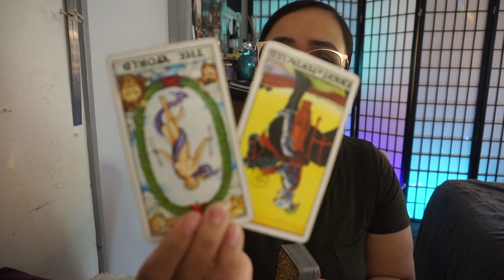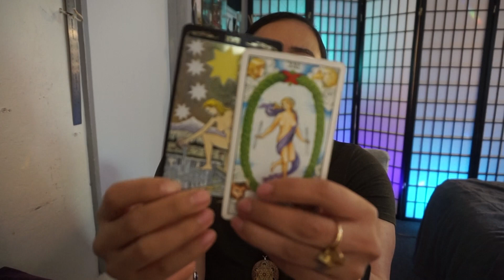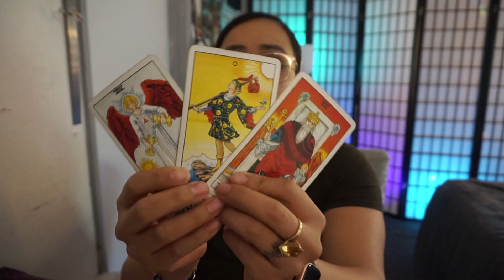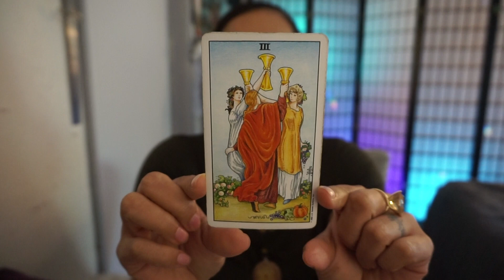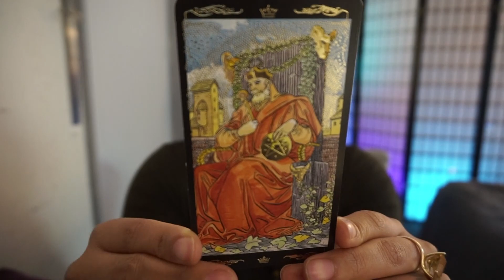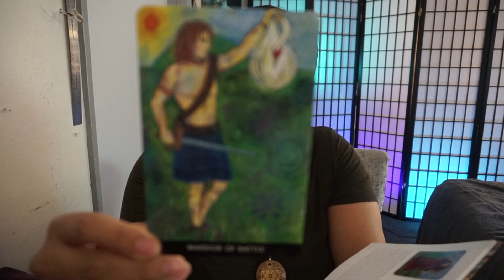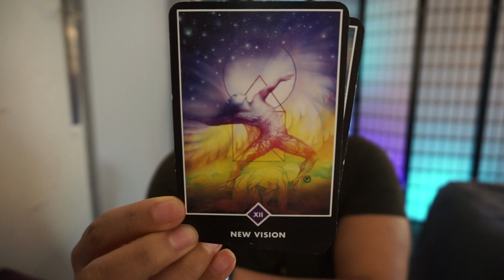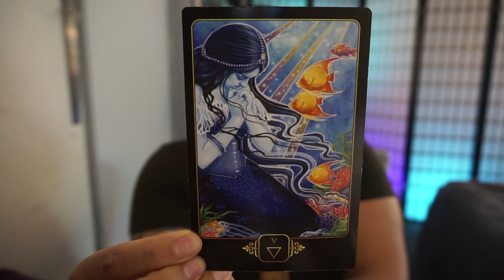AQUARIUS September 2020 Tarot Reading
Hey Fam THANK YOU for your Love & Support!

Love,
Alex